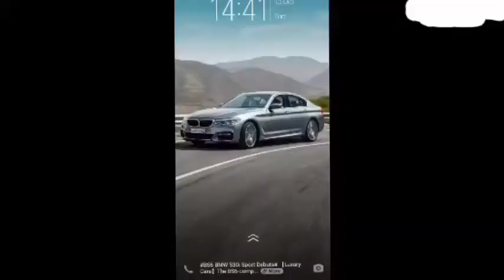the beast smartphone under 10000 in October 2020 best processor best display. must have to buy 😍😍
! must have to buy !